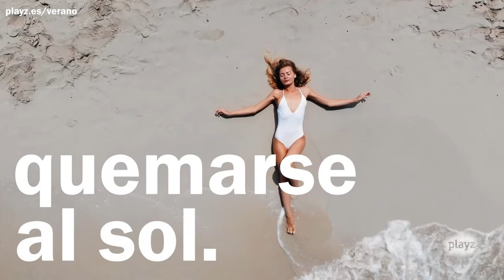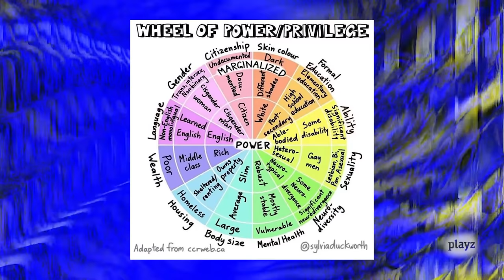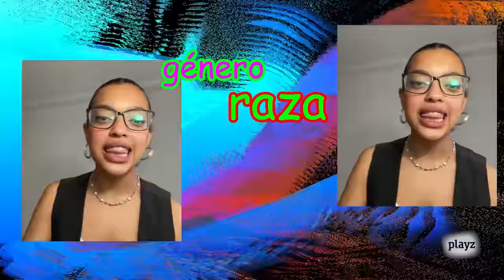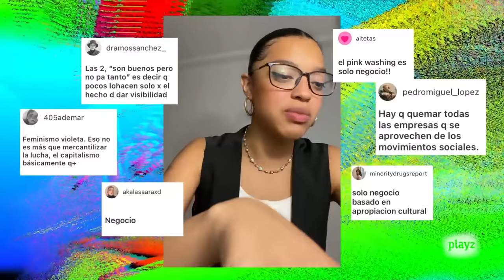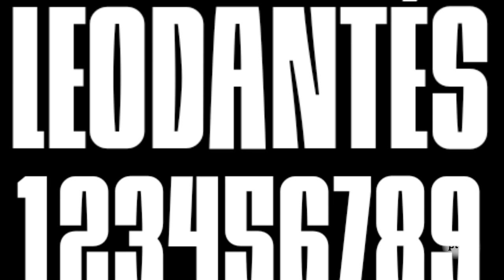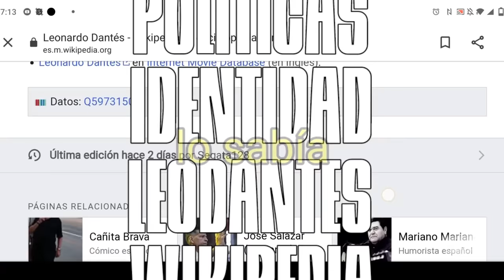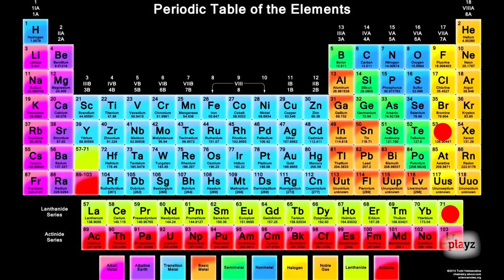Políticas identitarias: ¿Hemos olvidado la conciencia de clase? | Gen Playz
Algunos movimientos sociales se han articulado en torno al género, la raza o la diversidad sexual para luchar por los derechos de estos colectivos oprimidos. Pero ¿hemos perdido el sentido de una identidad común? ¿O hemos reconocido a los que antes eran invisibles?

En este programa nos acompañan unos invitados inmejorables: Julio Llorente, periodista y editor; Rëhá Xustina, activista afrofeminista antirracista y Vicepresidenta de ‘Kwanzaa’; Noelia Cortés, escritora; Elizabeth Duval, filósofa y escritora; Guillermo Del Valle, abogado y director del canal ‘El Jacobino’; y Samantha Hudson, artista.